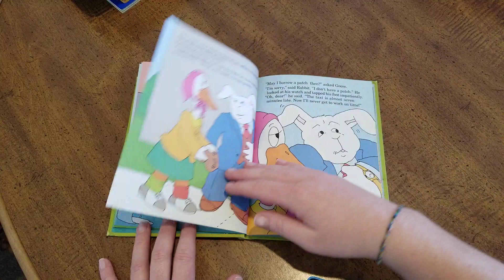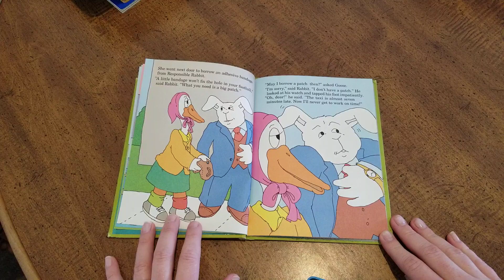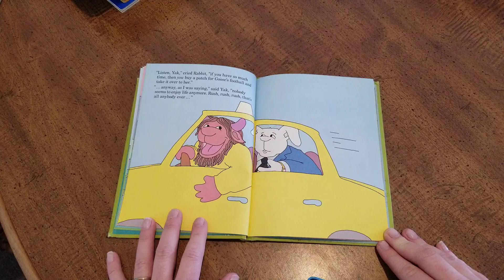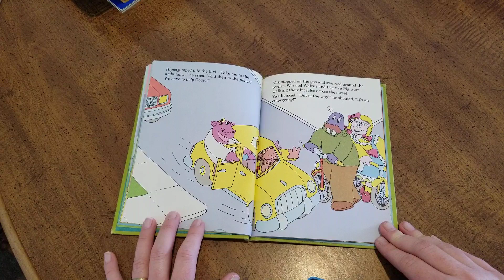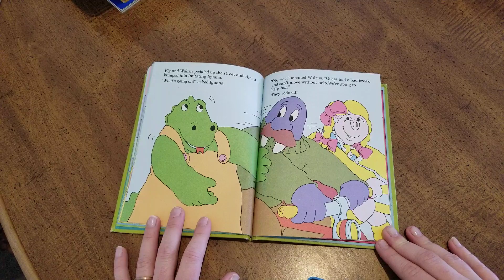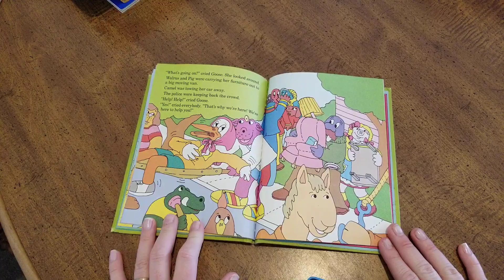A Bad Break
Kids, reading, books sweet pickles